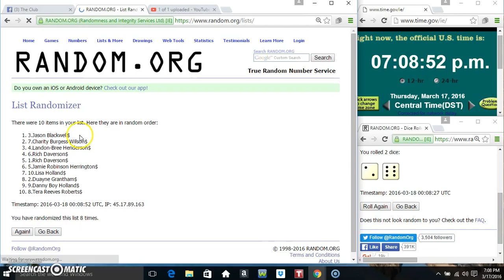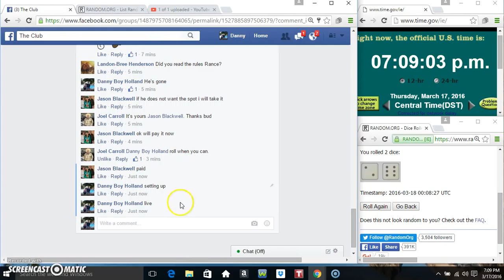Joel filler 3